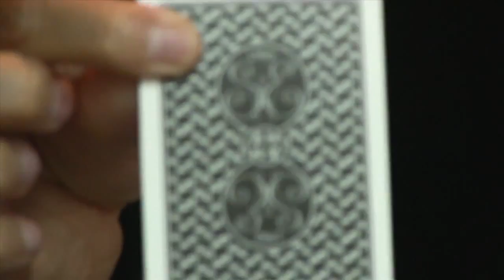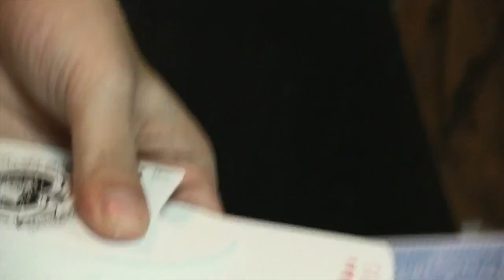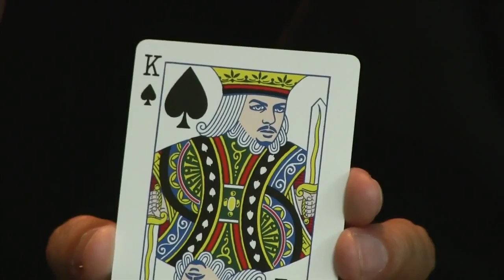Bee Erdnase Acron Back〈撲克列傳：23〉